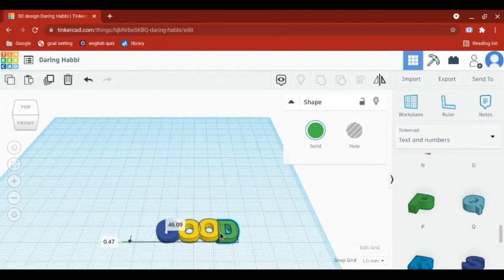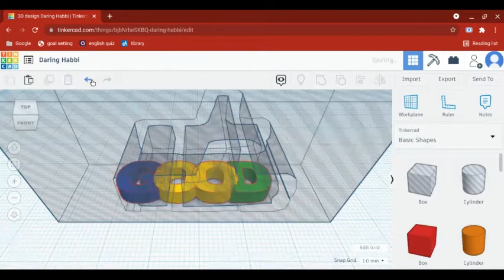Good, like button illusion (tinkercad)